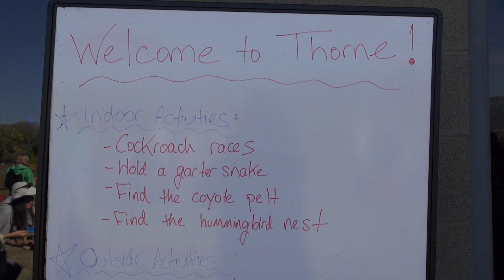Bird Walk with Oak Thorne